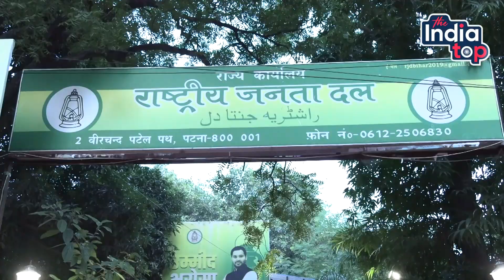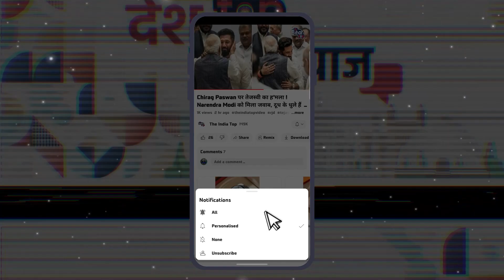मां सरस्वती पर RJD विधायक का विवादित बयान, चरित्रहीन बताया! हिन्दू देवी-देवताओं पर आपत्तिजनक टिप्पणी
मां सरस्वती पर RJD विधायक का विवादित बयान, चरित्रहीन बताया ! हिन्दू देवी-देवताओं पर आपत्तिजनक टिप्पणी के बाद भी मौन Lalu Yadav !